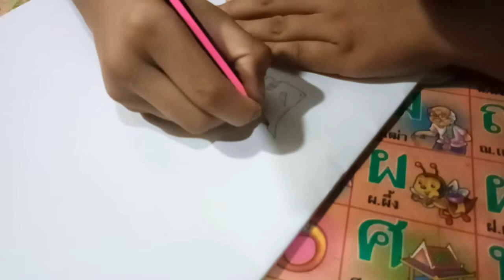วาดรูปมังกรแบบง่ายๆกันครับ